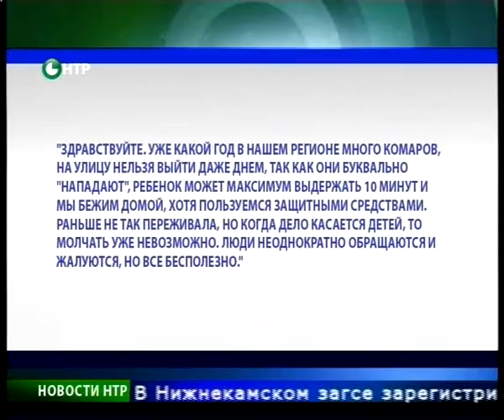Новости НТР. Эфир 19.06.2015 (12:00).